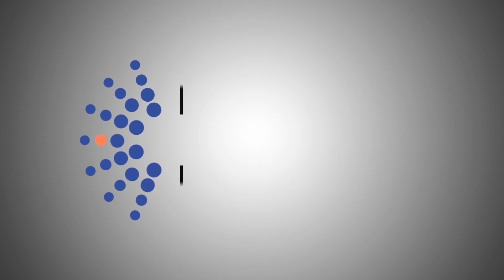©IDMC Premiera e dokumentarit "FËMIJET E DIKTATURËS", në kinema Sheraton 1 (20 Shkurt 2017)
Premiera e dokumentarit "FËMIJET E DIKTATURËS" vjen në një datë të rëndësishme si ajo e 20 shkurtit, dita jo vetëm e rënies së bustit të diktatorit Enver Hoxha, por e cilësuar tashmë edhe si Dita e Kujtesës Kombëtare  për martirët dhe viktimat e regjimit komunist.